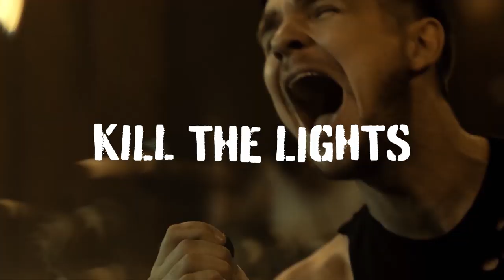Fearless At Home - Artist Announcement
Tune In May 9th at 12pm PT • 3pm ET • 8pm UK